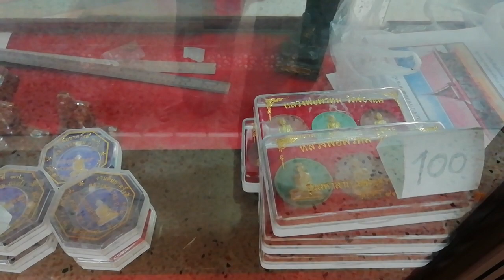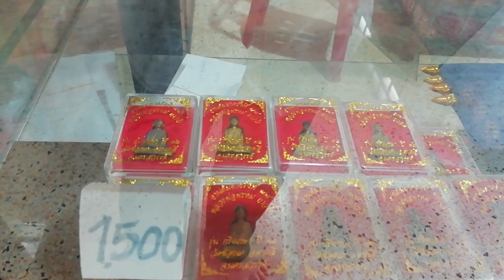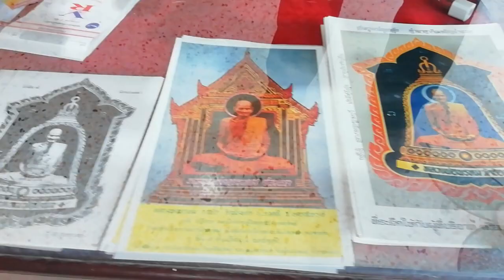วัตถุมงคลวัดช่องแค หลวงพ่อพรหม ถาวโร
มาวัดช่องแค จ.นครสวรรค์ กราบไหว้สรีระหลวงพ่อพรหม ถาวโร สวดมนต์ ทำบุญกัยทางวัด ทำสมาธิ และก่อนกลับบูชาวัตถุมงคลหลวงพ่อพรหม
 สาธุ.